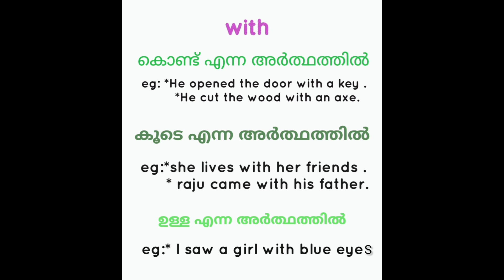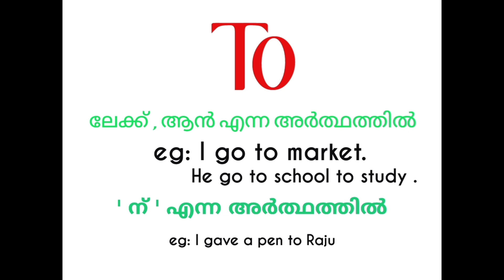prepositions - Lss exam English-4th std- എളുപ്പത്തിൽ പഠിക്കാം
Lss exam std 4
_English-Preposition_with,of,to,for